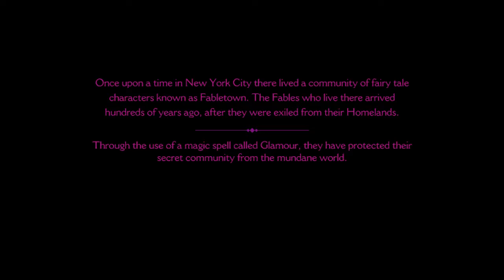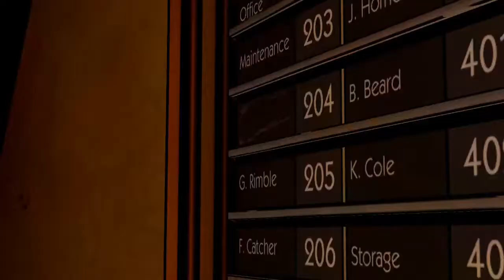The Wolf Among Us - Episode 1 Faith - Part 1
About The Wolf Among Us

From the makers of the 2012 Game of the Year: The Walking Dead, comes a thriller based on the award-winning Fables comic books. As Bigby Wolf you will discover that a brutal, bloody murder is just a taste of things to come in a game series where your every decision can have enormous consequences.

If you liked this video, please press the like button and if you want to see more video's then also press the subsribers button.